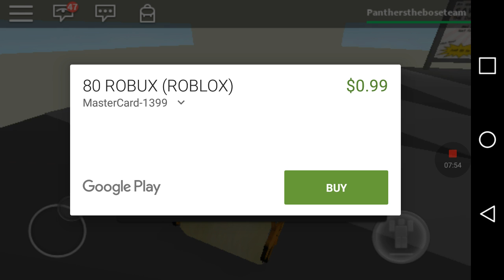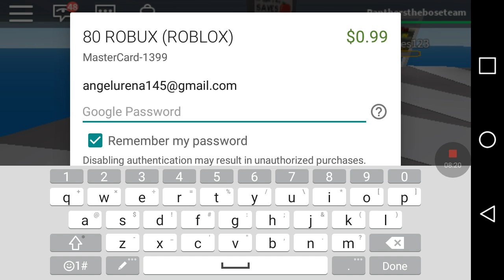The Killer Cube and Meteor /Roblox